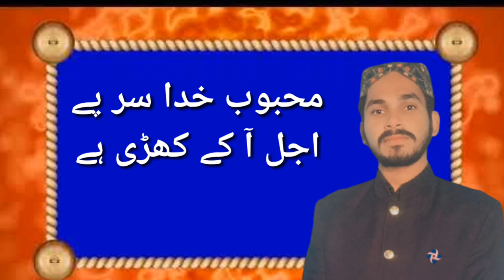Phir gumbad kazra ki fizaon main bula loo | Adeel shahzad Qadri | Naat 2021